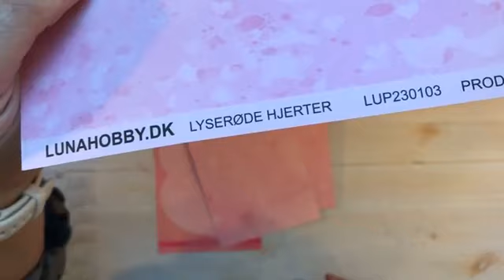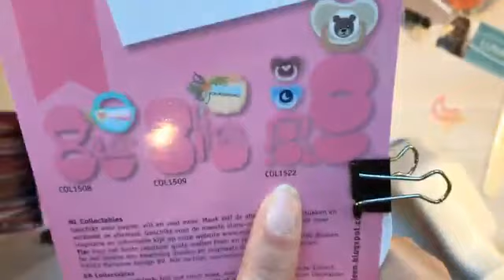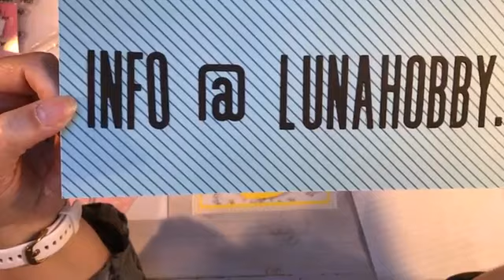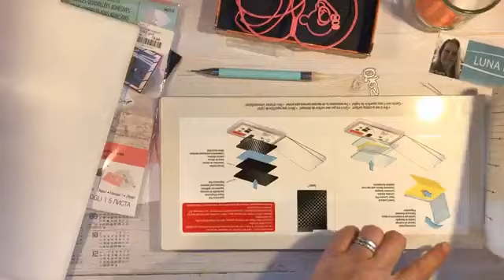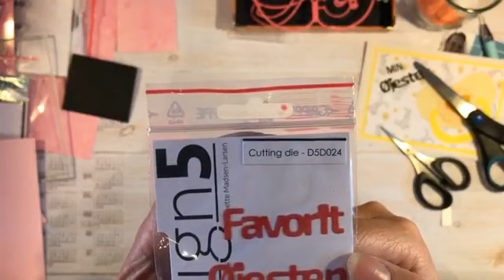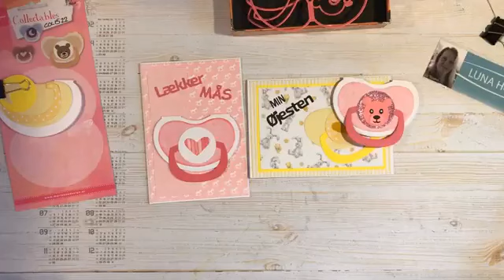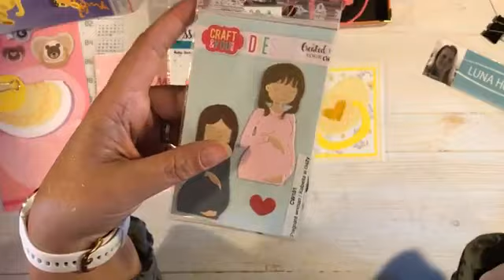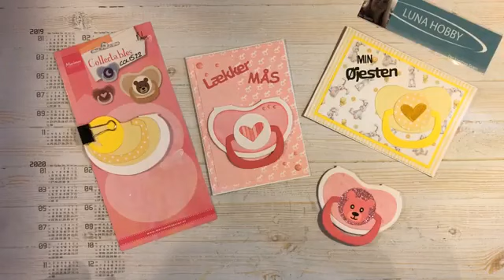Hyggescrap med Sus - Marianne design COL1522 - SUT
Denne film er lavet live på Facebook  Hos Lune Hobby, og efterfølgende lagt her på min kanal. Jeg er en del af del af Luna Hobby's kreateam og derfor mærkes denne film som REKLAME.

Jeg laver et mini album og 2 kort.